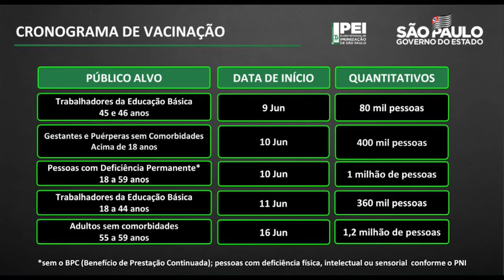Covid-19: Campinas abre vacina para 55 anos